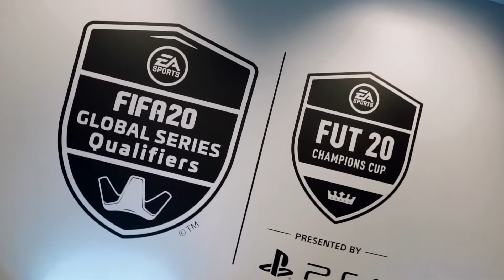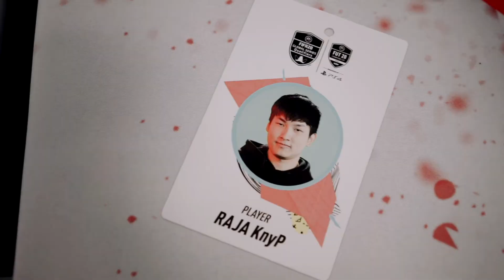SESI LATIHAN | VLOG RUMANIA EPS 2 | FUT CHAMPIONS CUP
Halo Raja Mania!!
Masih setia kan di channel RAJA Esports?? Kali ini RAJA KnyP akan ngajak kalian ke tempat latihan para peserta FUT CHAMPIONS CUP Stage 1. KnyP juga berkesempatan latihan bareng Pro Player FIFA dari berbagai negara. Gimana kegiatan dia di hari ke 2 di Rumania?? Tonton vlog ini sampai habis yaa,,,